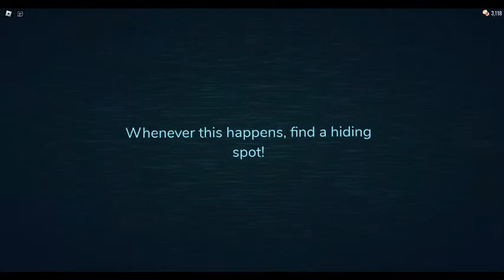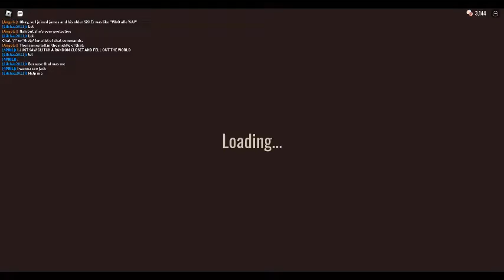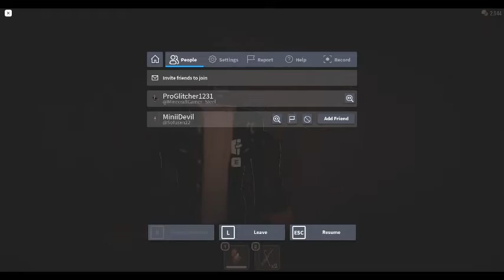finding doors bugs and tim travveling agian